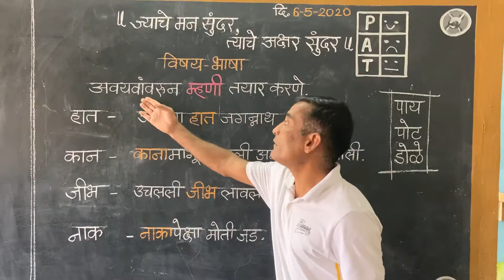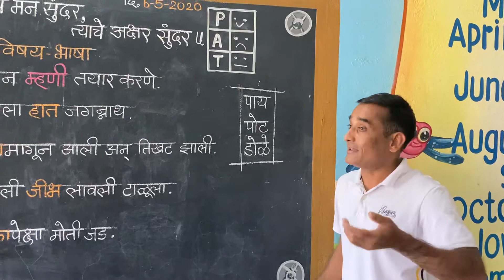अवयवांवरून म्हणी तयार करूया